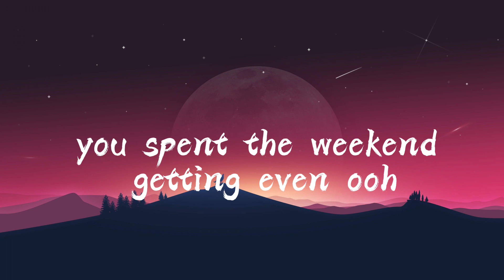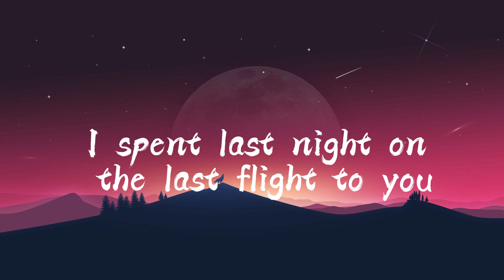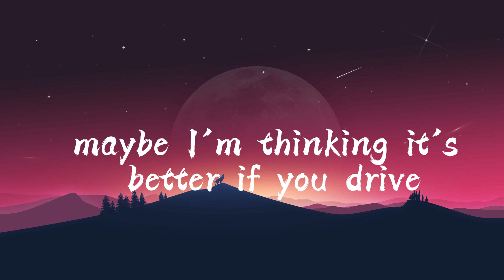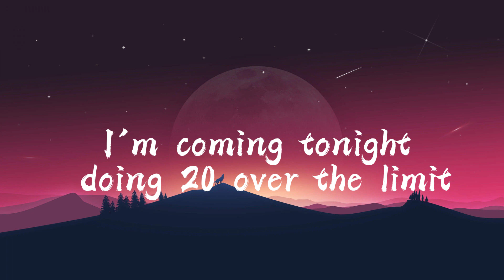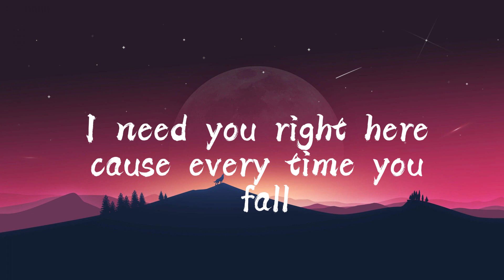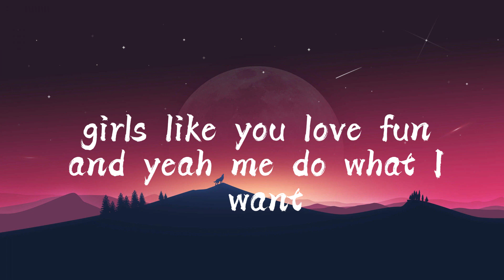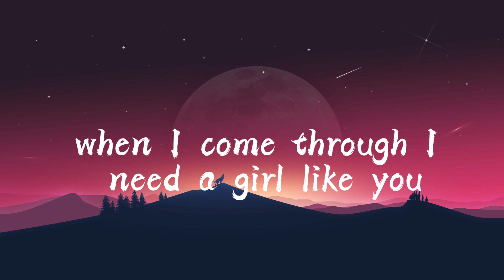Maroon 5 - Girls Like You (Lyrics) ft. Cardi B